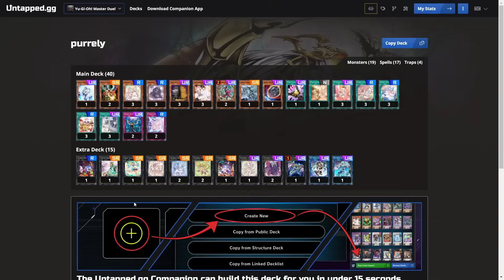Vanquish Soul - Vanquish Soul Caesar Valius / Singularity Warrior [Yu-Gi-Oh! Master Duel]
Vanquish Soul - Vanquish Soul Caesar Valius / Singularity Warrior / Ranked Gameplay [Yu-Gi-Oh! Master Duel]

Duel
00:00 Intro
00:05 Decklist
00:12 Score
00:21 Key Cards
00:27 Purrely
02:37 Untapped.gg YGO Deck Tracker
03:25 Rescue Ace
06:56 Kashtira
09:55 Kashtira
11:34 Labrynth
13:00 PU.N.K.
15:00 Vanquish Soul
17:52 @Ignister
18:42 How to Obtain

[DECK]
Monster
Vanquish Soul Caesar Valius 2
Vanquish Soul Heavy Borger 3
Vanquish Soul Jiaolong 3
Vanquish Soul Razen 3
Vanquish Soul Pantera
Vanquish Soul Dr. Mad Love 2

Spell
Stake your Soul! 3
Pot of Prosperity
Vanquish Soul - Continue?
Vanquish Soul Dust Devil

Trap
Infinite Impermanence 3
Vanquish Soul Snow Devil

Extra Deck
Zoodiac Chakanine
Zoodiac Boarbow
Underworld Goddess of the Closed World
Knightmare Phoenix
Security Dragon
Rock of the Vanquisher 3
Accesscode Talker
Zoodiac Drident
Knightmare Unicorn
Knightmare Cerberus